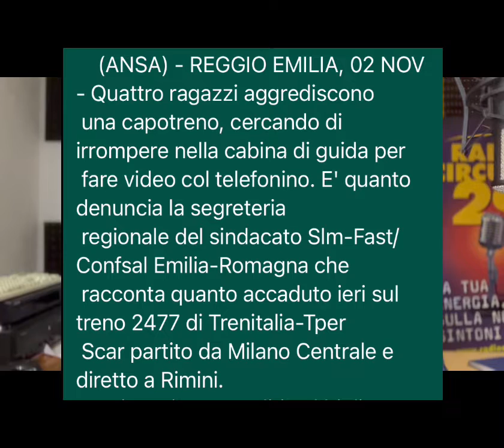AUTISTA E CAPOTRENO AGGREDITI, UN TRENO A FUOCO SULLA PARMA BRESCIA, RITARDI SULLA PARMA SUZZARA